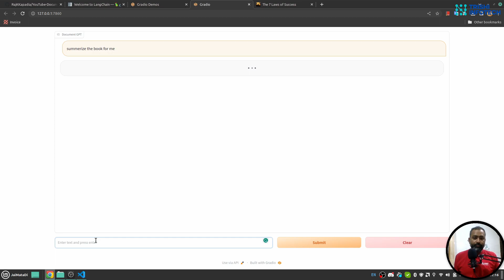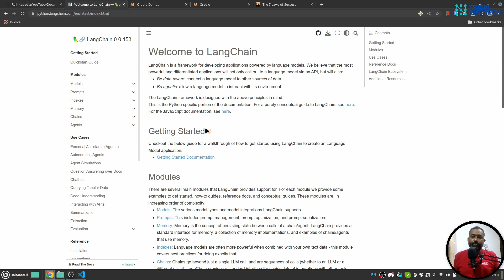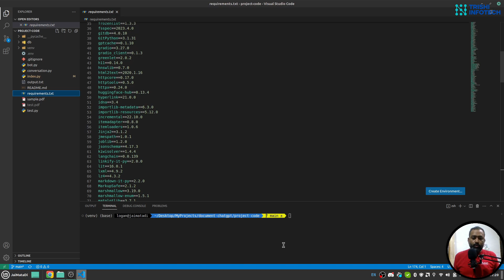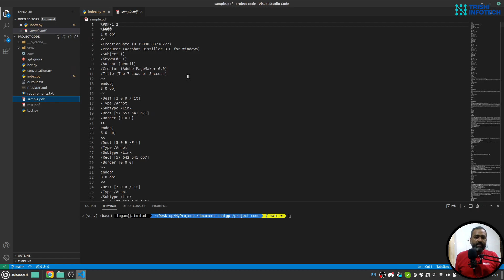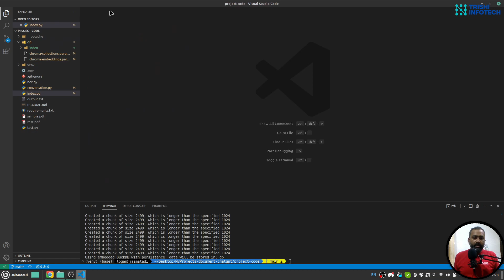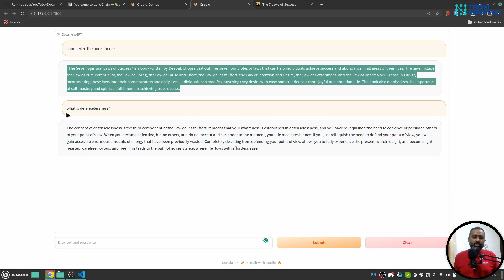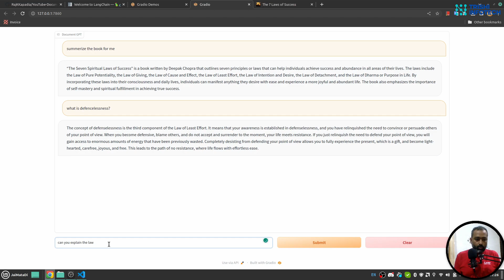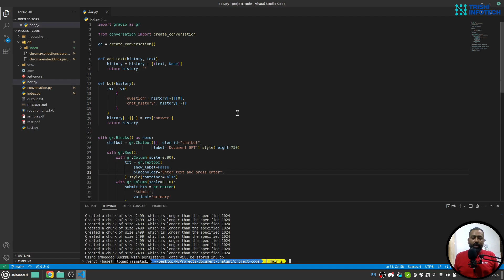Build a Question Answer PDF Chatbot | Langchain + Openai + Gradio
Learn to build a chatbot that can answer from PDF files with UI.

Peace.